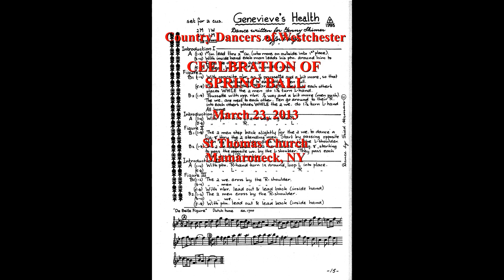Genevieve's Health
Perhaps the best known dance written for Genny Shimer (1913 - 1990) is the 1975 composition "Gigue for Genny" by Daniel Herr, published in CDSS's book Legacy and in Fried Herman's Ease & Elegance.

A second and I think equally fun dance is Fried's own 1985 "Genevieve's Health," a two-couple dance that appeared in The Road to Ruin. In this video, Fried's own voice introduces us to the dance in audio taken from a Fried for Few session at Linden Vista in Wilton, CT, in 2008. The dancing itself is from CDW's 2013 Celebration of Spring Ball, with members of the house band Serendipity (Leah Barkan, piano; Mark Eisenberg, recorder; and Sue Polansky, clarinet), joined by John Ausin on bass, violin, and viola.

Careful observers will notice that in a concession to the dress-up nature of the occasion, the third introductory figure was adjusted from a right-hand turn all the way in four counts to a right-hand turn half way in four; same with the left-hand turn. The dancers in the demo set move smoothly from the end of each intro into the next figure, a real sign of skillful dancing. And while the instructions do not say so, they use a skip-change of step for the figure 8s, which Fried heartily approved.